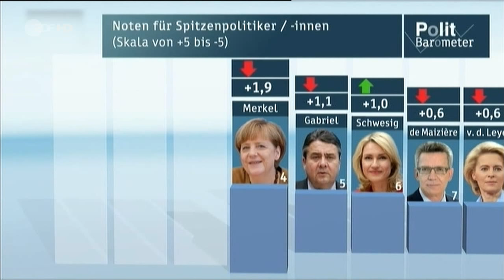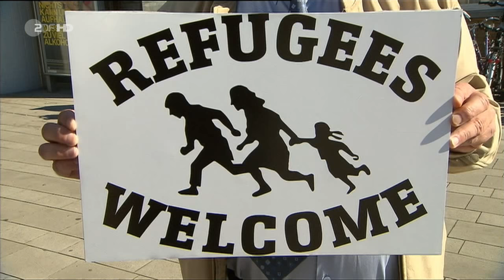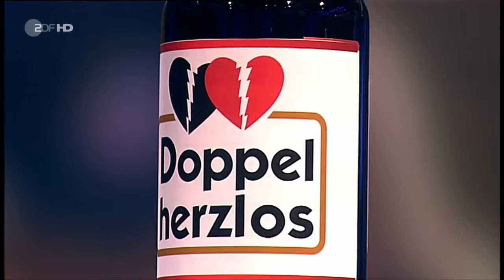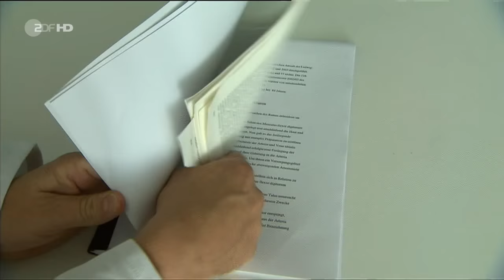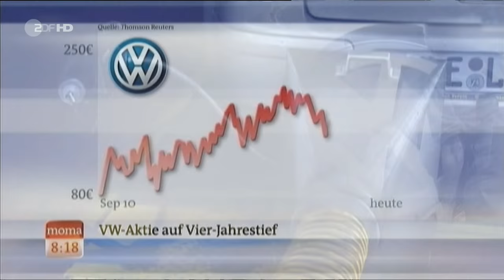Komplette Heute Show mit Gregor Gysi vom 02/10/2015 [HD]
Heute Show vom 02/10/2015